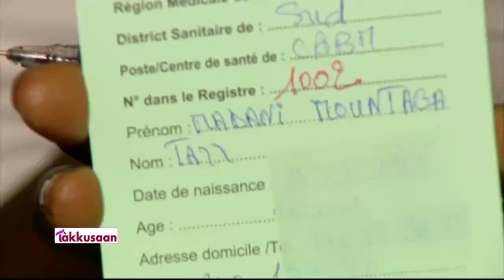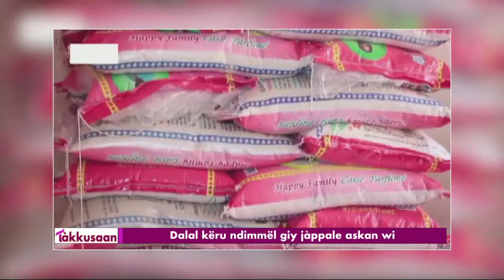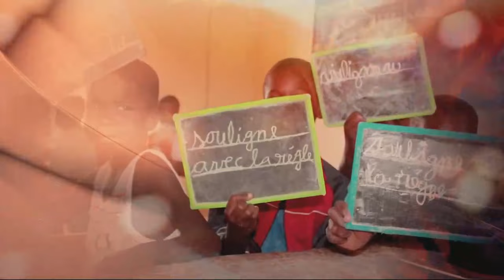TAKUSSAN MERCREDI 15 JUIN 2022